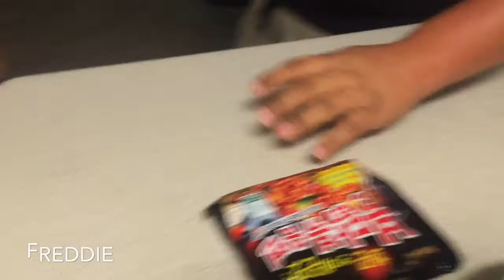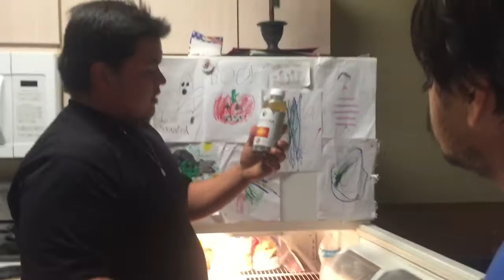I made them do the Spicy Noodle Challenge 🔥🍜😂! ll He Over Reacts!!!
IM BACCKKKK! lol Hope you guys enjoy this FIRE Noodle Challenge that i made them do.